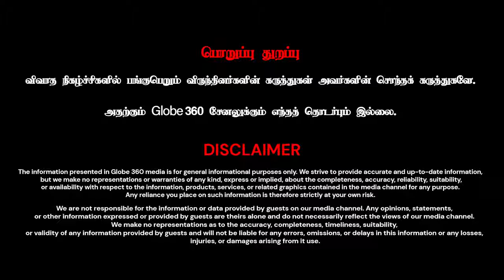கோவில் பூசாரிகளாக இருந்த பறையர்கள் | GLOBE 360 MEDIA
தமிழை விட்டுக் கொடுத்த திராவிட கட்சி | GLOBE 360 MEDIA